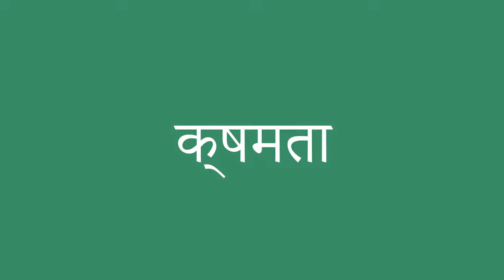क्षमता इंग्लिश में क्या है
क्षमता को अंग्रेजी में सही तरह से कैसे बोलें। ध्यान से सुनो।
क्षमता का हिंदी से अंग्रेजी में सही अनुवाद क्या है?आप अमेरिकी व्यक्ति की यरह बोलिए।